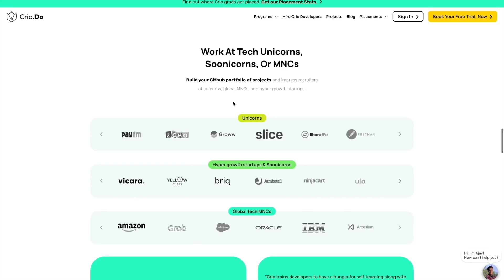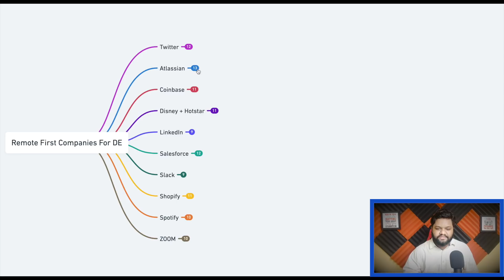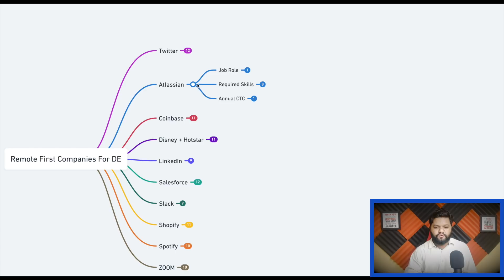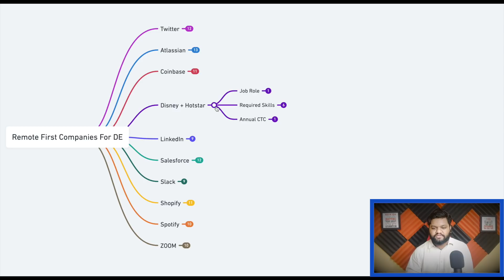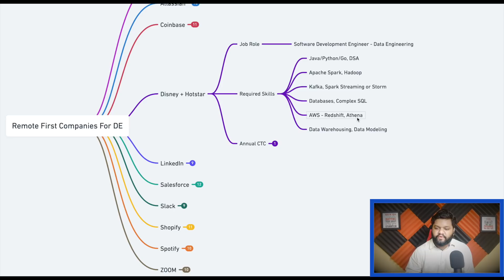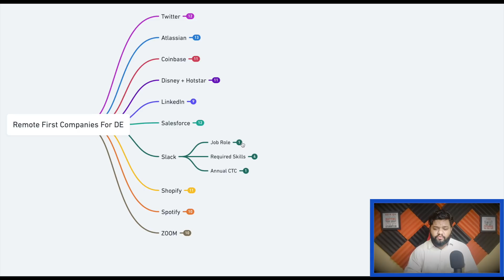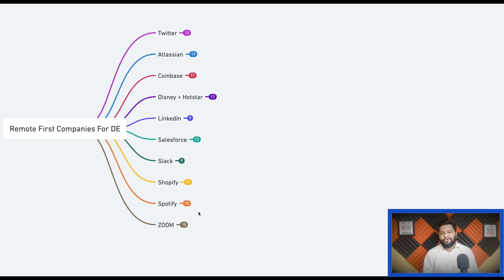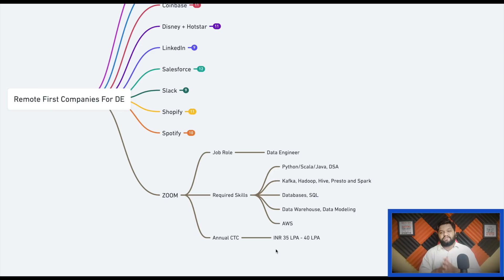50 LPA to 60 LPA CTC 🔥! More Than FAANG - 10 Companies ❤️ FULL WORK FROM HOME - DATA ENGINEER 😎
Important Timestamps:

✅ 0:00 -- Video Precap
✅ 1:27 -- CrioDo Course With Assured JOB
✅ 2:53 -- Twitter : Job Role, Skill, CTC
✅ 4:04 -- Atlassian : Job Role, Skill, CTC
✅ 5:44 -- CoinBase : Job Role, Skill, CTC
✅ 6:49 -- Hotstar : Job Role, Skill, CTC
✅ 7:42 -- LinkedIn : Job Role, Skill, CTC
✅ 8:20 -- Salesforce : Job Role, Skill, CTC
✅ 9:04 -- Slack : Job Role, Skill, CTC
✅ 9:34 -- Shopify : Job Role, Skill, CTC
✅ 10:14 -- Spotify : Job Role, Skill, CTC
✅ 10:43 -- ZOOM : Job Role, Skill, CTC